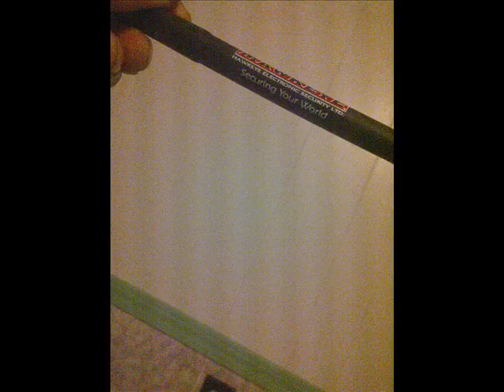iceberg - no snow - like Mcdonaldz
yo thiz iz the big one hope u like it
M
mexicoz franchize
mcdonaldz
bk